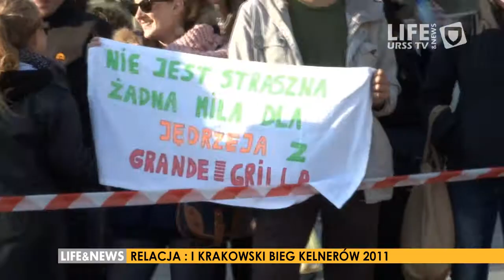[ URSS TV ] I Krakowski Bieg Kelnerów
I Krakowski Bieg Kelnerów to impreza zaprawdę niezwykła. Podziwianie ludzi, którzy na co dzień serwują nam pierogi, czy tradycyjnego schabowego z ziemniakami i kwaszoną kapustką w walce o tytuł najlepszego kelnera to widok niecodzienny. W 3 konkurencjach nasi kelnerzy zmierzyli się w środku oraz przed Galerią Krakowską.
Polecamy spojrzeć na krótką relację z tego wydarzenia.
Zapraszamy... ekipa URSS TV

Realizacja i Montaż : Kacper Celuch